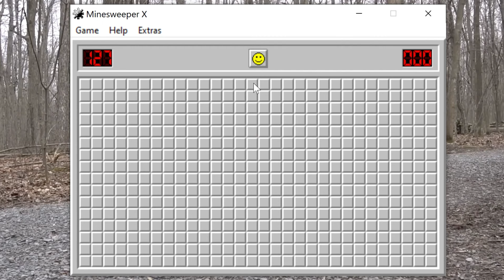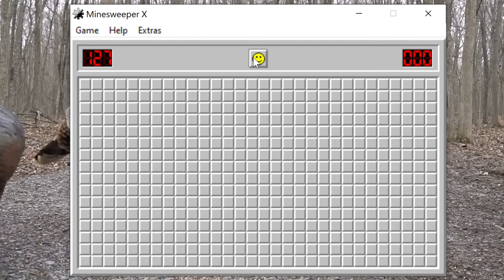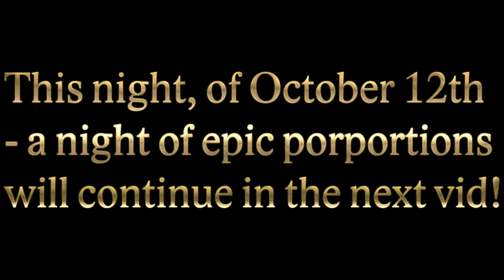127 mines on Minesweeper Expert mode - STILL the night of the streak running on fumes & victory high